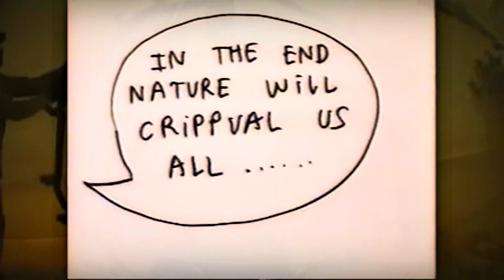Shit The Gonz Says - Mark Gonzales-isms Supercut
I had to jump on the bandwagon. Mark Gonzales, a legend in skateboarding, the father of modern street skating and all around crazy man and mash of all his crazy quotes. here is Shit Mark Gonzales Says